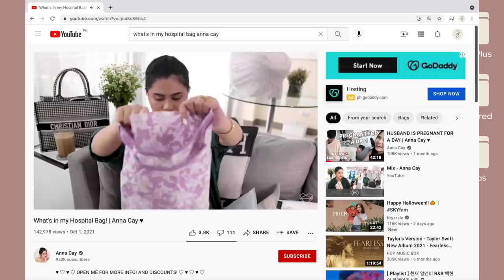Ano mga nagamit ko sa Hospital Bag? | Anna Cay ♥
🔴 Anna Cay Pop Socket:
- BUNDLE (PASTEL PINK, MINT GREEN, NUDE BROWN)

XOXO, Anna 💋